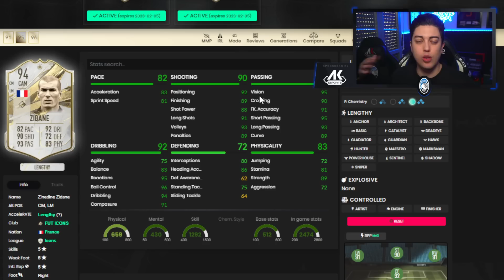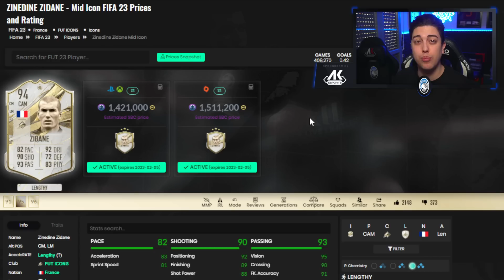REVIEW POLITANO 88 e ZIDANE 94 SBC *DA FARE?*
EQUIPMENT
Consoles:
Console accessories:
Computers:
PC Accesories:
► Monitor MSi